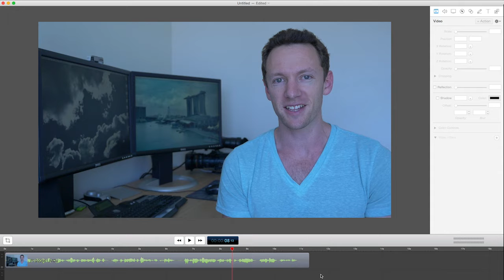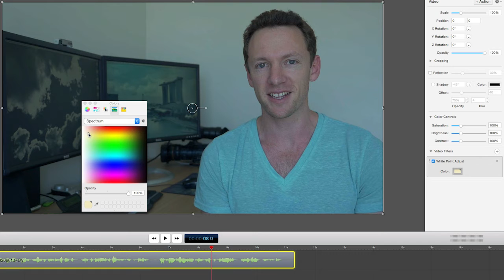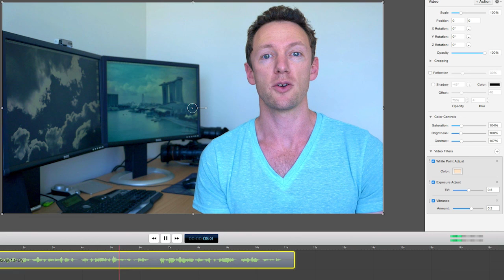How to Fix Video Colors: Basic Color Correction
-- LINKS --

With the amount of video content produced these days, it’s incredibly common to see videos with sub-par colors and lighting. This is due to a number of factors, including the general environment, setup and staging, camera settings, and commonly just limitations of the camera’s being used (often phone cameras).

Fortunately, there are some simple adjustments Screenflow users can make when editing to end up with a much more polished production.

VideoEditingCoach is now PrimalVideo.com:  Check out PrimalVideo.com for more!

Related Content:

Filming Video with your Smartphone? You NEED these Guides on How To Film Professional Video: